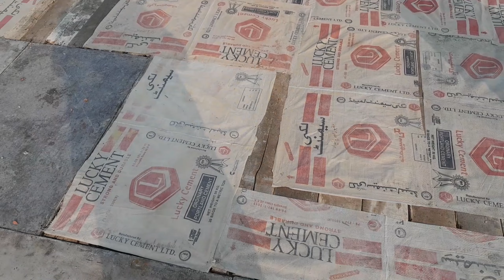7 Marlah House 2nd Floor Construction| Shuttering Work|Double Storey Building| Modern Elevation